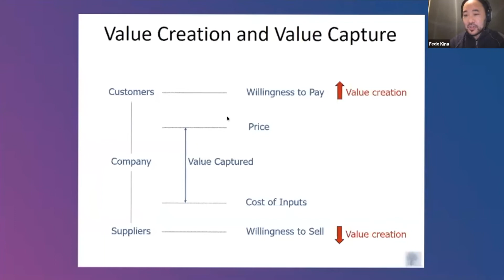Value Stick - Fede Kina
→ “You and your brand are as good as the value you bring to the marketplace” - Bernard Kelvin Clive​

If you want to learn how to create and sustain value, join our 'Business Innovation' online program. ​

for more information about our online programs.